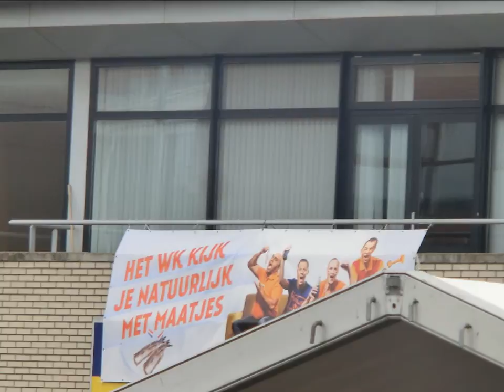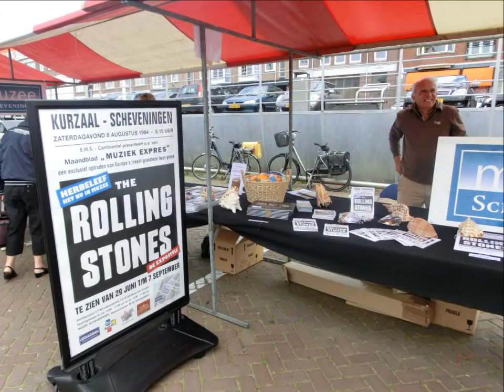Vlaggetjesdag 2014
Vlaggetjesdag